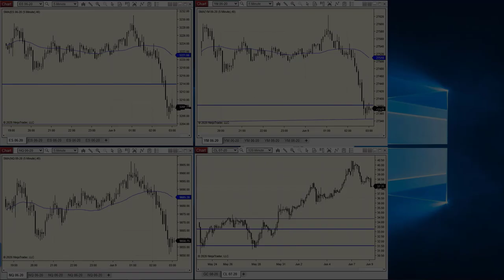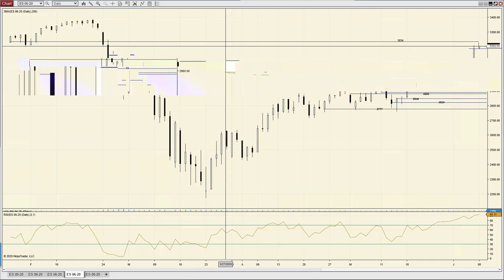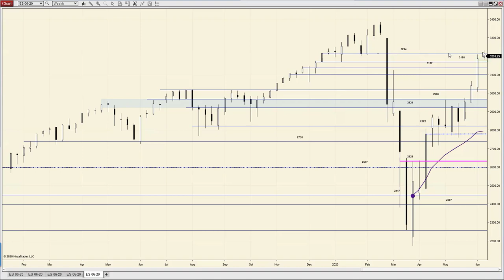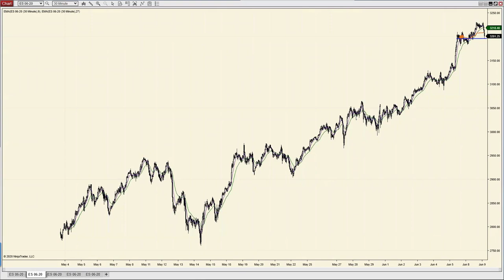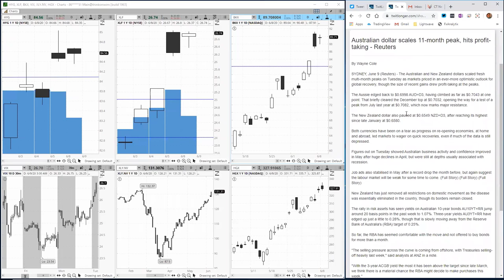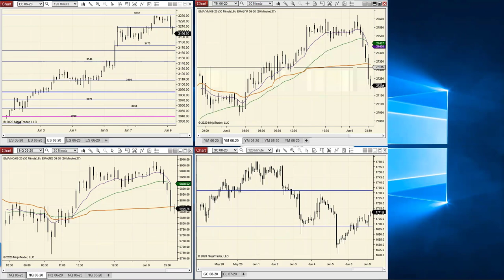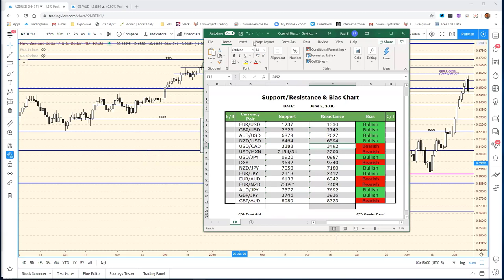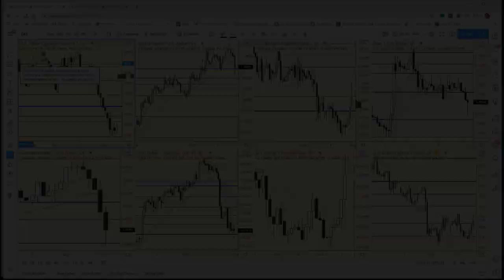European Crossover Webinar June 9th 2020